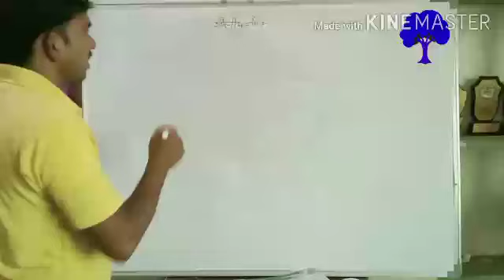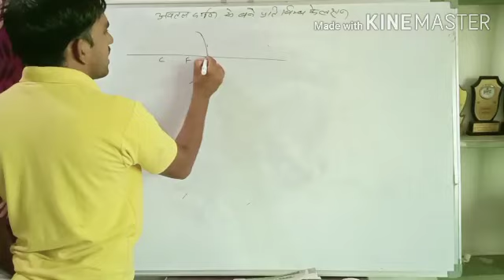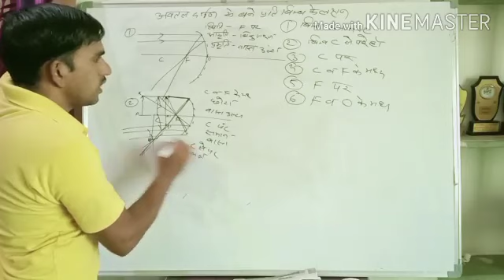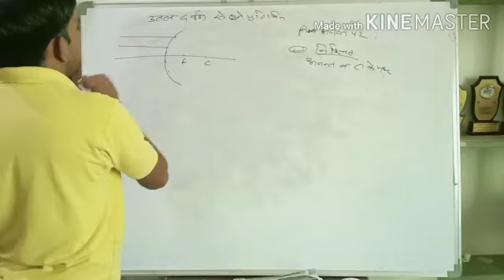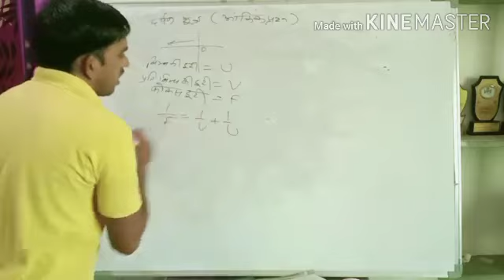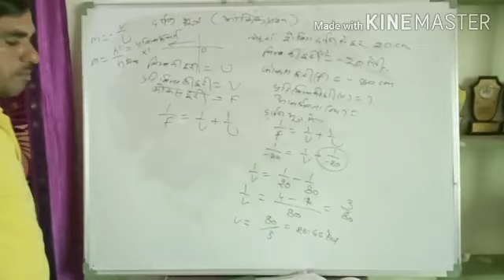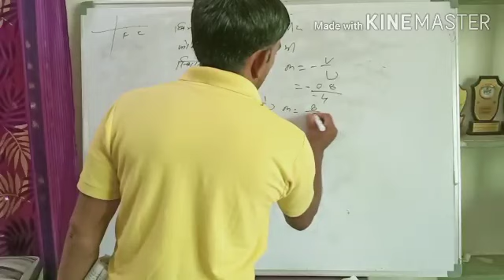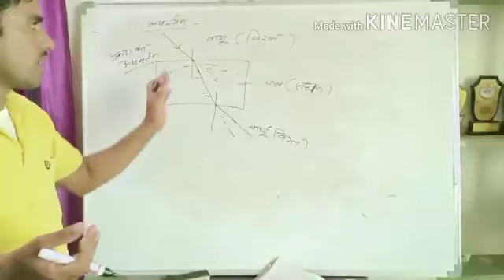10th class (lesson -9)[Light -प्रकाश ] Part -2 !! By-name RAM RATAN SHARMA!!